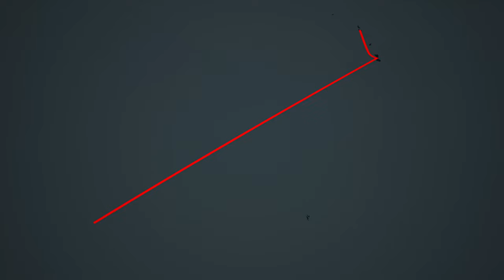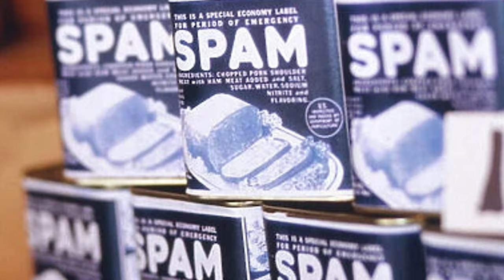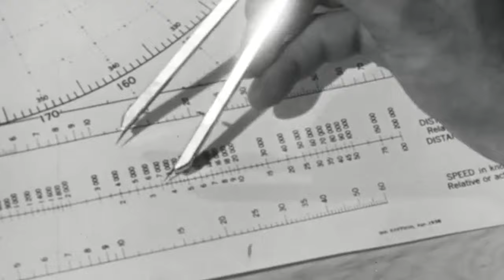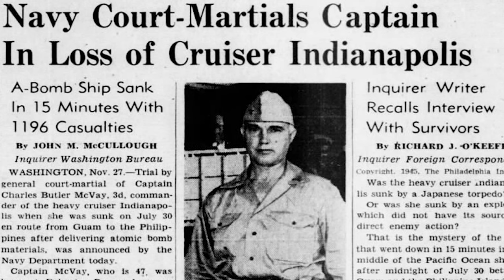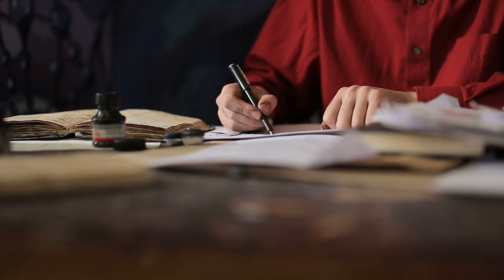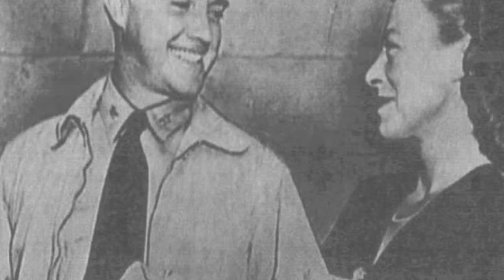Worst Shark Attack in History? - USS Indianapolis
The sinking of the USS Indianapolis and the tragic aftermath. Why didn't the U.S. Navy respond faster? Was it the deadliest shark attack in history? Why was the captain of the ship court-martialed?

00:00 - Intro
00:25 - Before Sinking
04:17 - Sinking
05:58 - Adrift/Aftermath
07:42 - Rescue
09:38 - Navy's Failure
12:25 - Deadliest Shark Attack?
13:16 - Captain McVay Court-Martial
14:57 - McVay Exonerated

Sources:

(USS INDIANAPOLIS SURVIVORS ORGANIZATION & LAS FAMILIES)

DEPARTMENT OF THE NAVY -- NAVAL HISTORICAL CENTER

Indianapolis (CA-35). Naval History and Heritage Command. (n.d.).

Hulver, R. A., & Luebke, P. C. (2018). A Grave Misfortune: The USS Indianapolis tragedy. Naval History and Heritage Command.

Naval History and Heritage Command. (n.d.). The Sinking of USS Indianapolis. nhhc.maps.arcgis.com.

Kratz, J. (2020, July 30). The Sinking of the USS Indianapolis. National Archives and Records Administration.

Lewis L. Haynes (July–August 1995). "Recollections of the sinking of USS Indianapolis (CA-35) by CAPT Lewis L. Haynes, MC (Medical Corps) (Ret.), the senior medical officer on board the ship". Navy Medicine. Archived from the original on 8 April 2009.

Raymond B. Lech (2000). The Tragic Fate of the U.S.S. Indianapolis: The U.S. Navy's Worst Disaster at Sea. Cooper Square Press. p. 6. ISBN 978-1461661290.

"Ships' Data, U. S. Naval Vessels". US Naval Department. 1 July 1935. pp. 16–23.

"The Sinking of USS Indianapolis: Navy Department Press Release, Narrative of the Circumstances of the Loss of USS Indianapolis". U.S. Navy. 23 February 1946.

Vincent, L., & Vladic, S. (2019). Indianapolis: The true story of the worst sea disaster in U.S. naval history and the Fifty-year fight to exonerate an innocent man. Simon & Schuster Paperbacks.

Remembering the USS Indianapolis (CA 35) on its 75th anniversary. VA News. (2020, July 30).